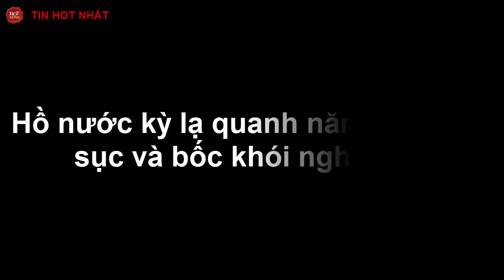Hồ nước kỳ lạ quanh năm sôi sùng sục và bốc khói nghi ngút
Nhìn từ xa hồ nước này như thể một nồi nước sôi được ai đó nhóm lửa đun quanh năm vậy.